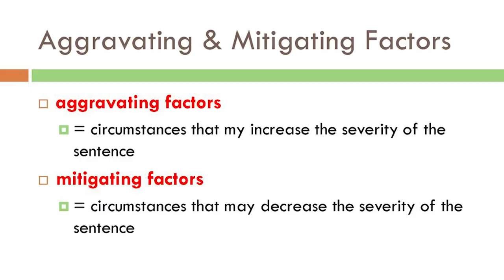Special Report | Death Penalty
There have been more school shootings per year in America than any other country in the world. Until 2016, the law in the state of florida allowed judges to use the death penalty if there was a majority vote from jurors. In 2017, Florida abolished this law, and now requires a unanimous vote for a judge to impose the death sentence. Just this past week, the Parkland shooter who killed 17 people at a Florida high school received a vote of 9-3 from the jury supporting his execution. However because of the law requiring a unanimous vote, he will receive a life sentence, not the death penalty. In light of recent events, we spoke to officials in Massachusetts and Florida to get more information on this topic.